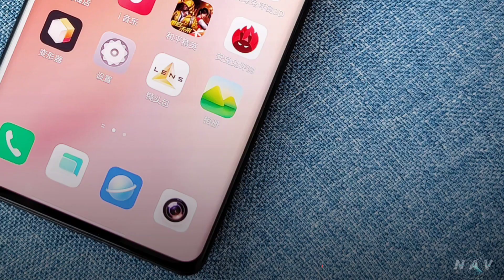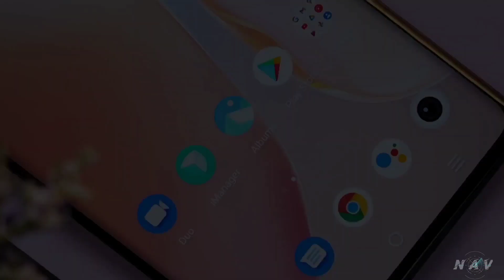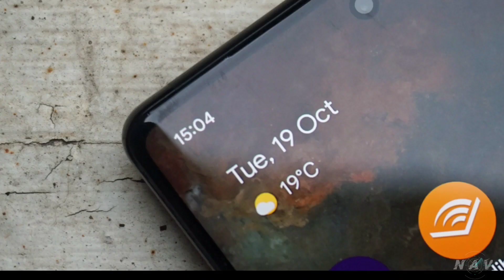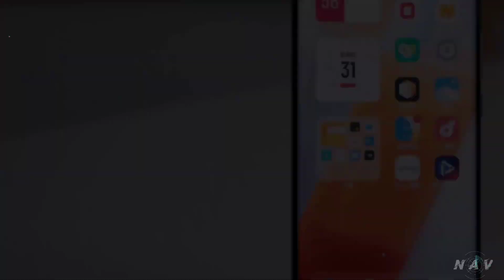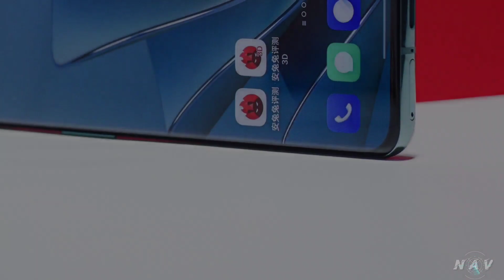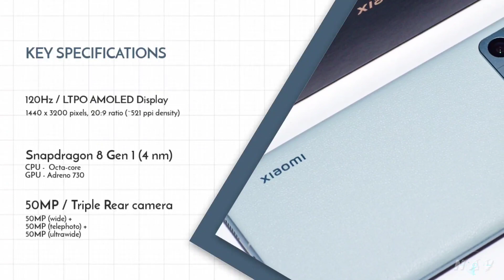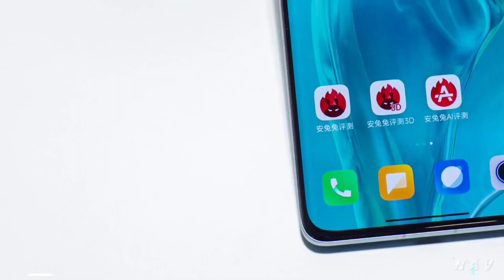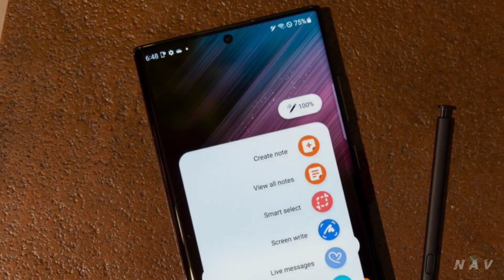CURVED DISPLAY || Best smartphones 2022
Samsung was the first company to introduce curved glass displays with their flagship Galaxy S series and Galaxy Note series smartphones. Now, other smartphone makers such as OnePlus and Xiaomi are also using curved glass displays for their flagship devices.
Curved displays not only give the device a premium look, they also make it easier to hold the device. In addition to the display, you should also consider things like the processor, battery and design.

To help you decide which smartphone to buy, we have compiled a list of some of the best curved display smartphones available in India

With no one perfect phone for everybody, this rundown address different needs and use cases, with the hopes that you'll find the best phone for you. Our best phones list has something for everyone, including great bargains and amazing flagships for those willing to pay a premium. We've ranked all the top phones based on our testing. Here are the top smartphones right now.

 While the list below is ranked in our order of preference for overall capability. your own particular preferences might differ. Still, any one of these phones would make an excellent choice for anyone who wants a great device and by watching through our entries video you’ll be armed with the knowledge necessary to make the right call.

Video Highlights

The Best Smartphones With 8K Video Recording (2022)

00:00 INTRO

00:07 By VIVO

01:26 By Google

02:51 by iQoo

04:11 OnePlus

05:25 Xiaomi's

06:42 Best by SAMSUNG

08:05 End Screen

___________Buying Link__________

1.) VIVO
BUY -

2.) Google
BUY -

3.) IQoo's

4.) OnePlus

5.) Xiaomi's

6.) Samsung's

All Great Deals And Offers on Amazon